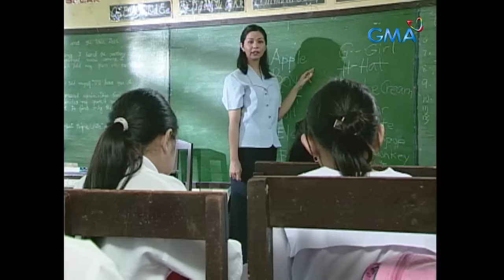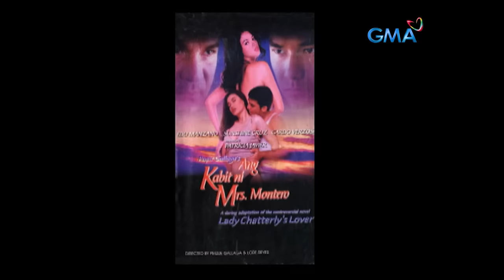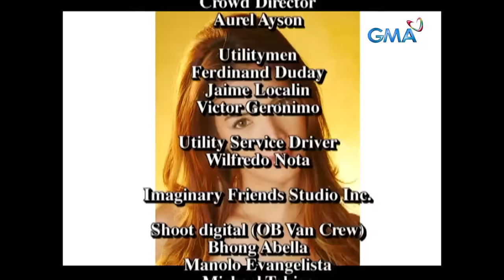MPK: Dahil Muling Sisikat Ang Araw - The Patricia Javier Story (Full Episode) Magpakailanman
Aired (July 29, 2004): Patricia Javier (herself) merely wants to help her family by entering showbiz news by displaying her body and, eventually, her singing abilities.

Cast: Patricia Javier, Chanda Romero, Rez Cortez, Troy Montero, Alma Concepcion, Ella Guevarra, Batchie, Kb De Jesus, Eva Vibar, Israel Canlapan, Oliver Garcia